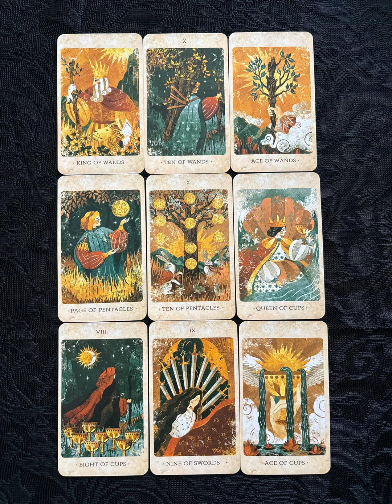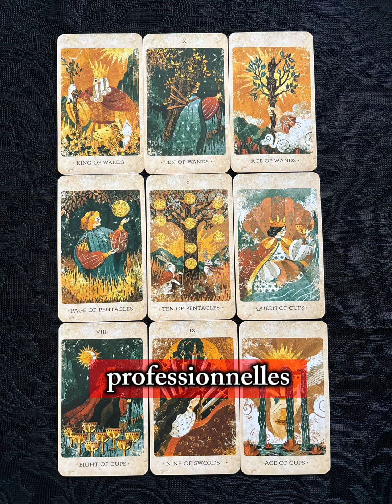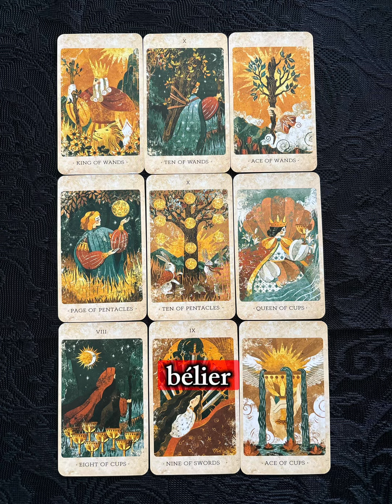Scorpion ♏️ est ce qu’il/elle t’aime vraiment ❤️🔮? Un engagement bientôt 💍❓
Bienvenue dans cette nouvelle lecture, j’espère qu’elle vous plaira 🌷

With love